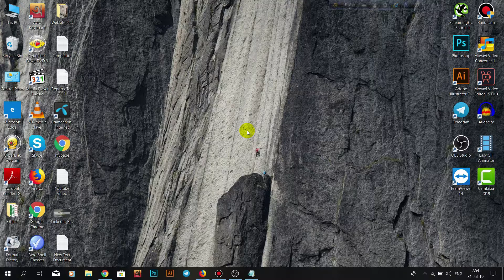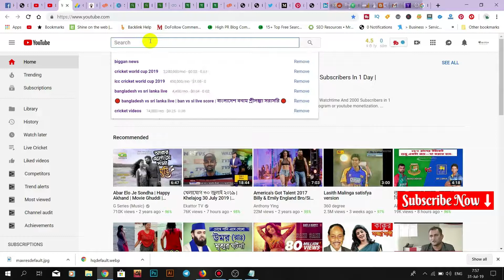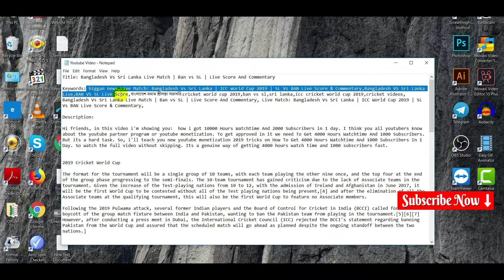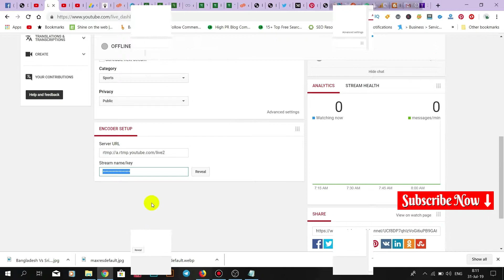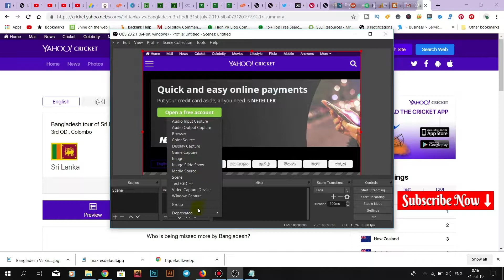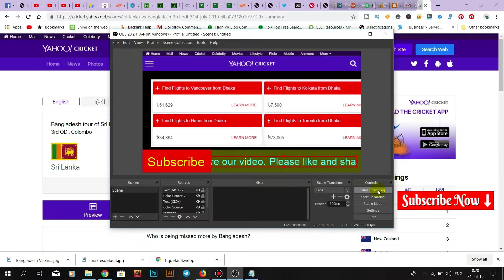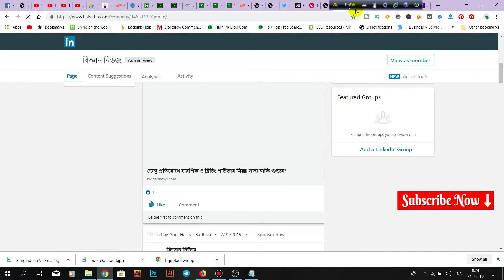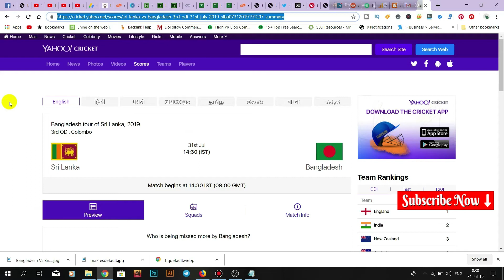How To Live Stream On Youtube (OBS Tutorial)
Hi friends, in this video i'm showing you:  How To Live Stream On Youtube (OBS Tutorial). I'll also teach how to gain 4000 hours watchtime and 1000 subscribers. Its very important for getting approved on monetization program. So watch the full live stream tutorial video without skipping. Learn how to stream live on youtube. And its a genuine way of getting 4000 hours watch time and 1000 subscribers fast.

হ্যালো ফ্রেন্ডস, Badhus Ventricle চ্যানেলের নতুন ভিডিওতে সবাইকে স্বাগতম।  ইউটিউব নিয়ে আজকের ভিডিওতে দেখাব, কীভাবে ইউটিউব চ্যানেলে লাইভ স্ট্রিমিং করতে হয়? এ ছাড়া কীভাবে ৪০০০ ঘণ্টা ওয়াচ টাইম ও ১০০০ সাবস্ক্রাইবার পেতে হয়? [How To Live Stream On Youtube (OBS Tutorial) | Gain 4000 Hours Watchtime And 1000 Subscribers] জানতে চাইলে অবশ্যই ভিডিওটি স্কিপ না করে পুরোটা দেখুন। এ রকম আরও নতুন নতুন ভিডিও পেতে এই চ্যানেলের সাথে কানেক্টেড থাকুন।

✅Creator: Abul Hasnat Badhon